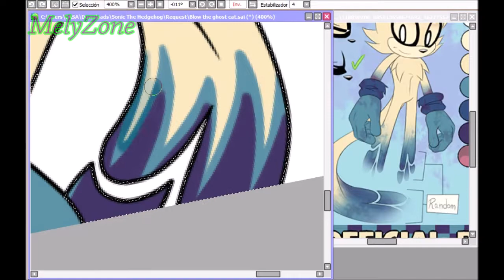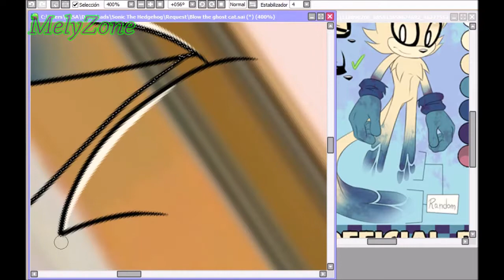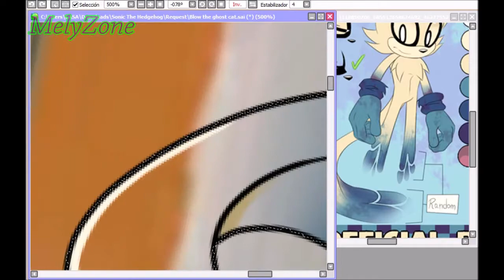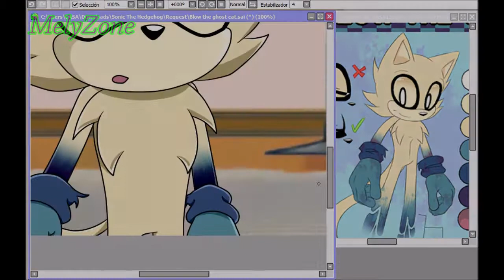Recolor Sonic X | Tails to Blow the Ghost Cat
Request for someone on my FB page! :D